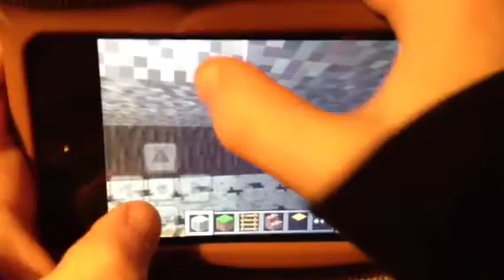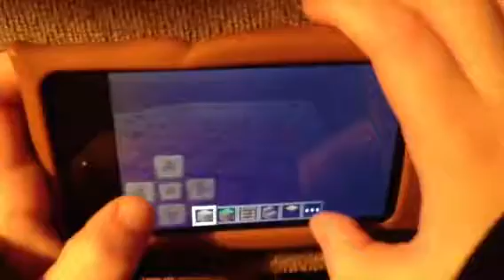Neal and Minecraft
Ian videotapes Neal making a house on Minecraft.